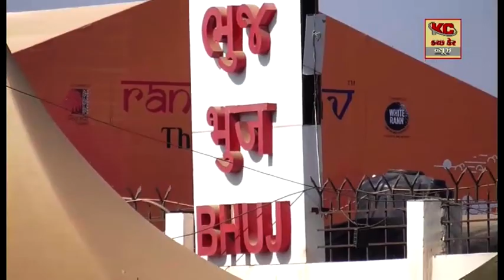ભુજમાં કેટલાક વિસ્તારોમાં પ્રાથમિક સુવિધાઓની પણ ખામી હોતા લોકો પરેસાન